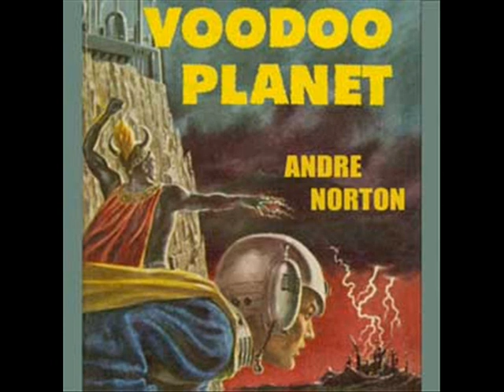Voodoo Planet by Andre Norton - Chapter 1/8 (read by Mark Nelson)